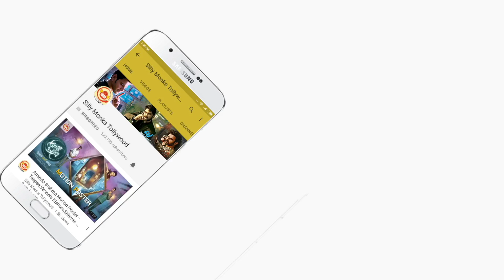Rangu Movie controversial Press Meet | Thanish | Vijayawada | Silly Monks Tollywood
Here is Rangu Movie controversial Press Meet